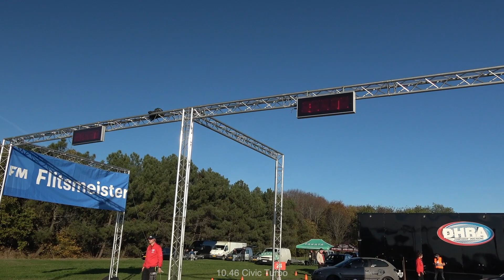VW Golf 7R with RS3 Engine swap 950+HP vs. 750HP RS3 Sedan vs. 1000+HP Civic VTEC AWD Turbo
In this video you can see a 952hp VW Golf 7R with a Audi RS3 engine drag racing against a 1000HP AWD VTEC Turbo Civic and a crazy tuned Audi RS7 with about 750HP.  I filmed it during  last weekend's Hart voor auto's Showtime dragrace event. Enjoy the video!

My camera:
Sony FDR AX-53 with Rode VideoMic Pro+